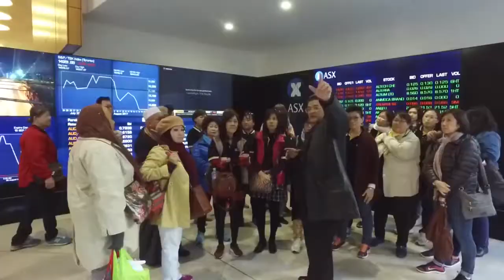Scenic Capital Trip to Bell Porter, ASX (Australia Stock Exchange)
In July 2016, the Founder and Chairman of Admall Group of Companies, Dato' Sri Dr. Patrick Tan and some of his members of Scenic Capital have travelled to ASX (Australia Stock Exchange) in Bell Porter, Australia to take a look at the public listing for ACI (Anchor Capital Investment) that they have invested in. Aside from gaining professional insights and experience on the stock exchange environment, everyone had great fun visiting Australia!

Admall is a powerful brainchild of Dato’ Dr. Patrick Tan. This timeless concept has arrived at a time when it is needed most. In the present world of information and digital technology, the need for physical participation of human in various industry is slowly becoming more and more redundant. Those who do not adapt to the speed of change will be left behind with great disparity in economic distribution of wealth.